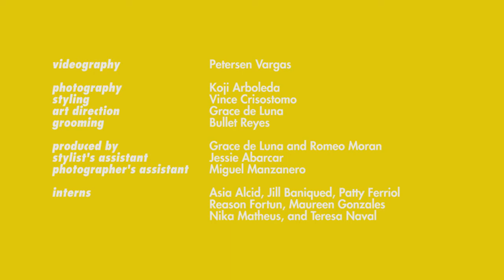How to Pre-game (Like Kiefer and Jeron)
Kiefer Ravena and Jeron Teng show us how they get ready to perform in their own little way for the ScoutDoubleTeam. Grab the September-October 2016 issue of Scout at your nearest Powerbooks, National Book Store, or school! You can also get your digital copy on Buqo, Magzter, and Scoutmag.ph! Check out where to get your copy at scoutmag.ph/the-magazine/get-scout. Video by Petersen Vargas Photography by Koji Arboleda Styling by Vince Crisostomo Cover story by Stan Sy Produced by Romeo Moran and Grace de Luna